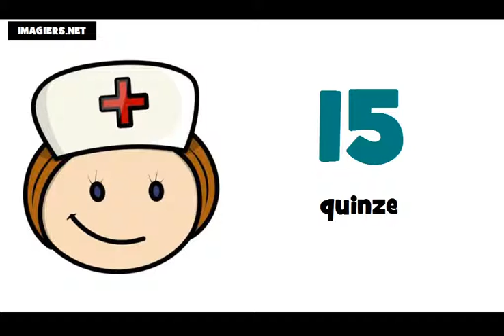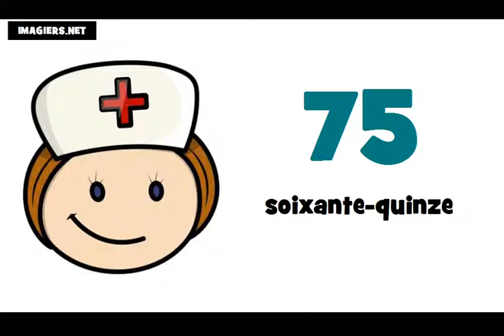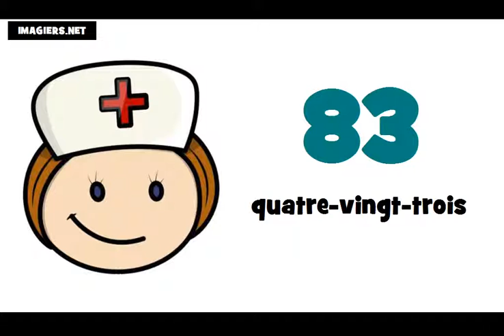ranskan alkeet # numerot ranskaksi